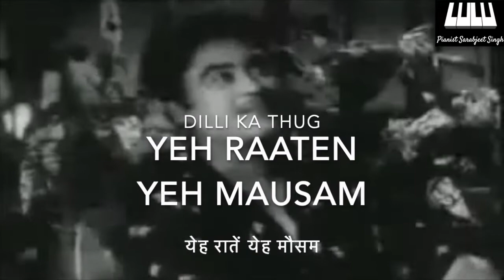YEH RAATE YEH MAUSAM | PIANO COVER | DILLI KA THUG | INSTRUMENTAL SONG | INDIAN PIANIST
Movie/Album: Dilli Ka Thug (1958)
Lyrics By:  Shailendra
Sung By:  Asha Bhosle - Kishore Kumar

This Music Arrangement done by
Pianist Sarabjeet singh

Sarabjeet singh is a Indian Pianist who plays Indian Bollywood, Western classics, Jazz, Oldies & New songs.
We do Events & Shows in India or International.

GURMEET SINGH JI
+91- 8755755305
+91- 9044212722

This is Instrumental (Piano covers) only for Entertaining purpose.